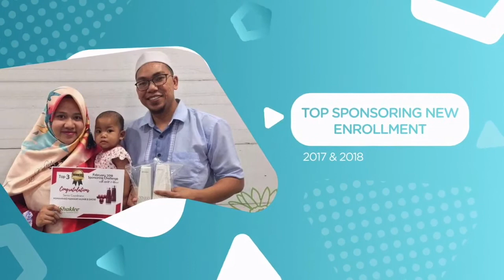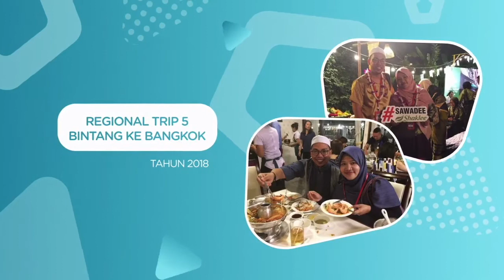Master Nawawi & Najat